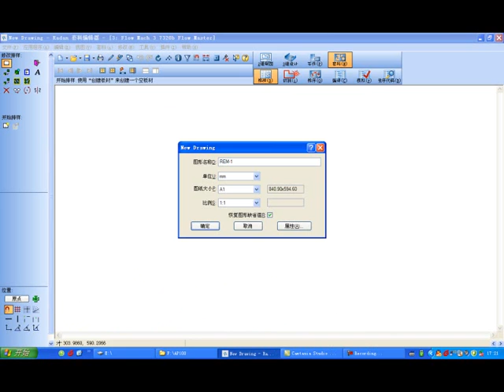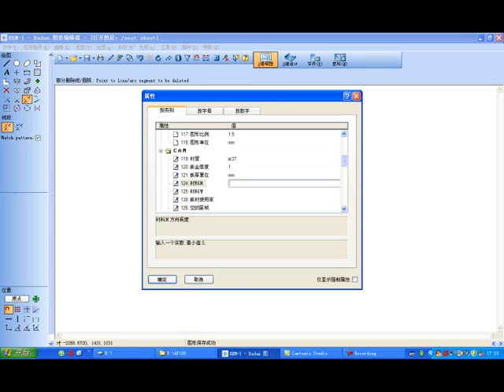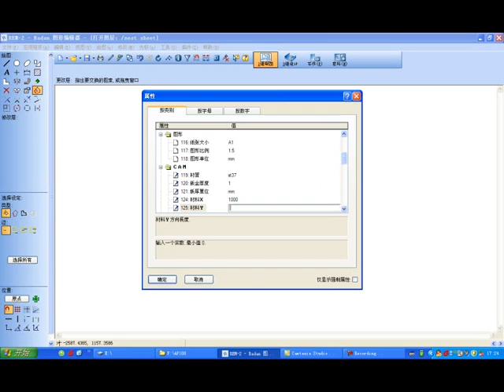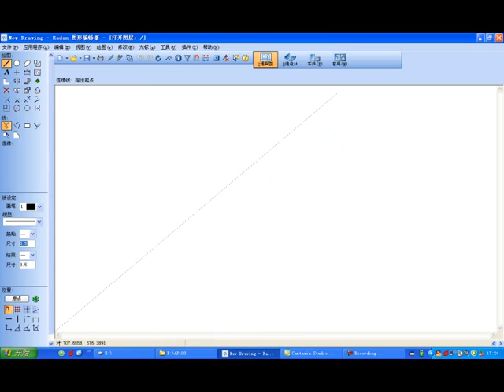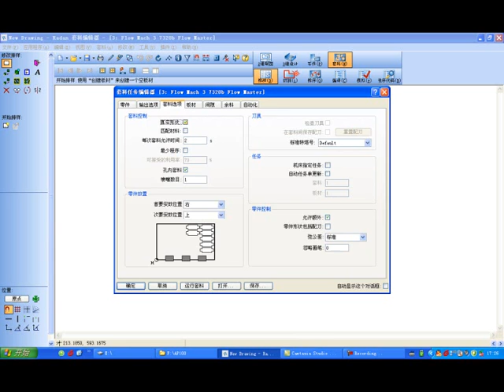radan2012R2餘料使用方法.wmv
亨昌20121023